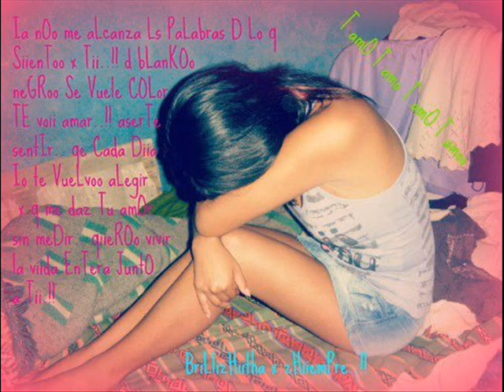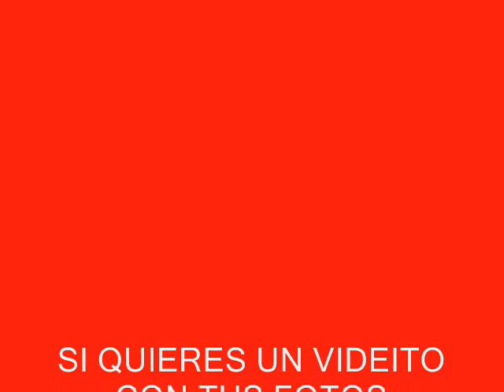Previa: Besos de Fuego - "LA NUEVA REVELACION R4" para: Brillit Obdulia Toscano Sapallanay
Este Tema va dedicado para Brillit Obdulia Toscano Sapallanay